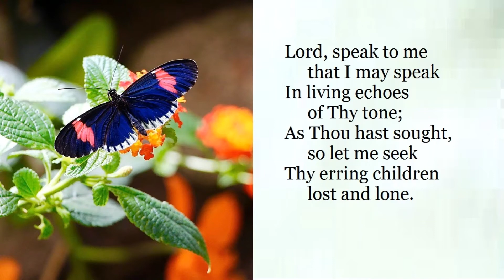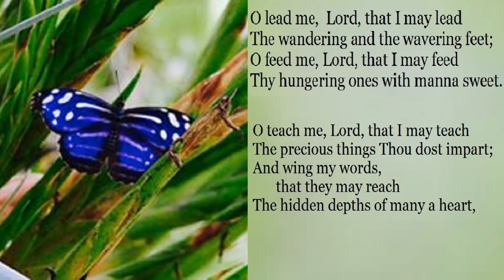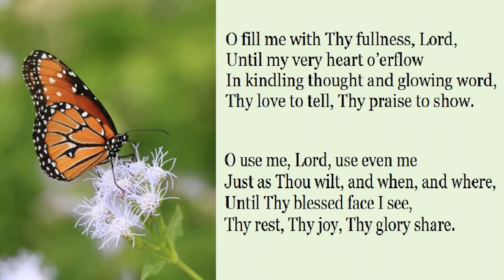Lord, Speak to Me